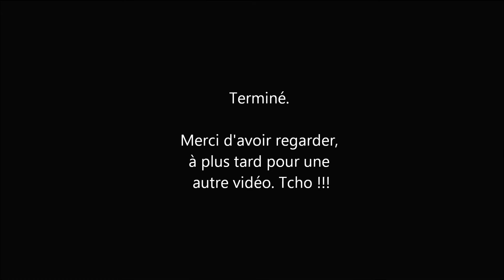Modern Warfare 3 | Nouveau Mode | Zone de Largage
Mon 1er match sur le nouveau mode "Zone de largage" de Call of Duty Modern Warfare 3. Je me démerde pas mal malgré que je ne savais pas du tous c'était quoi le mode mais bon maintenant j'ai compris :)
Bonne vidéo et un petit j'aime c'est toujours sympa.